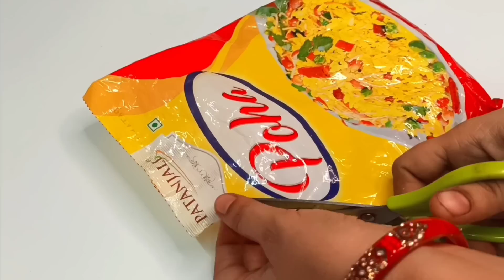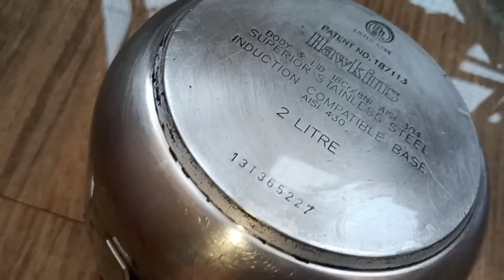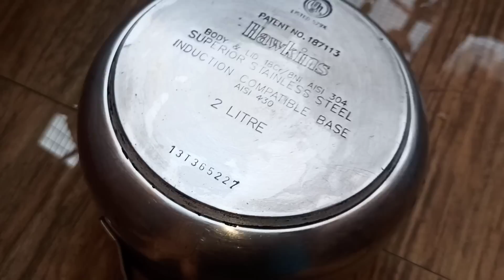एक बार मेरी बताई इन टिप्स को फॉलो कर के देखिए,समय + पैसा दोनो बचने की शर्त है || kitchen tips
यूट्यूब में फास्ट टाइम किचन का कुछ अनोखा टिप्स अब तो बचेगा ग्रहस्ती का खूब सारा पैसा || kitchen tips
अब से किचन का हर काम होगा परफेक्टली जिससे आप बनेंगे स्मार्ट होम मेकर || kitchen tips